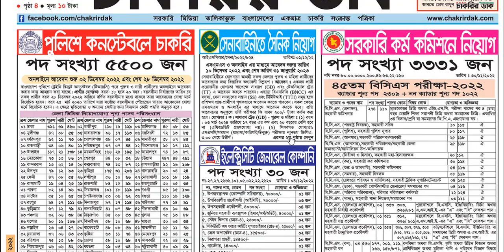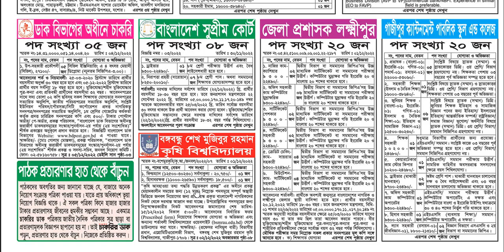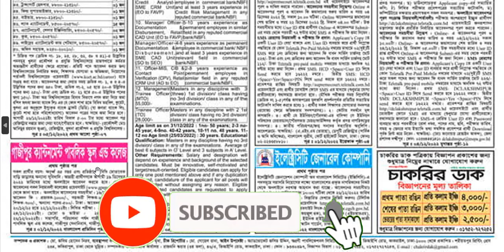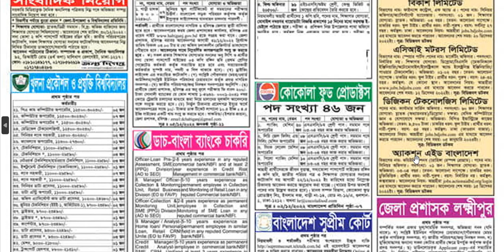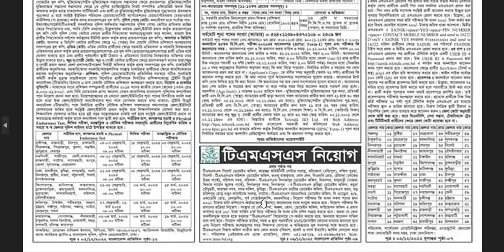চাকরির ডাক পত্রিকা | ০৯ ডিসেম্বর ২০২২ শুক্রবার || Chakrir Dak Potrika 09 December 2022 | Job Post BD